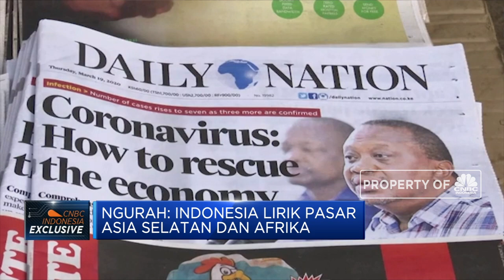Asia Selatan Hingga Karibia, Potensi Pasar Ekspor Baru RI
Berita lainnya
Awas Perang! Trump Mau Serang Situs Nuklir Iran

Direktur Jenderal Amerika dan Eropa, Kementerian Luar Negeri RI, Ngurah Swajaya mencatat perdagangan  Internasional RI dengan sejumlah negara ASEAN  mengalami perlambatan akibat pandemi.

Namun demikian, adanya perbaikan ekonomi diharapkan dapat mendorong peluang ekspor dan investasi, termasuk melirik peluang pasar baru bagi produk RI di Bangladesh, Afrika hingga karibia. Seperti apa upaya RI mendorong peluang pasar ekspor baru RI? Selengkapnya simak dialog Daniel Siburian dengan Direktur Jenderal Amerika dan Eropa, Kementerian Luar Negeri RI, Ngurah Swajaya dalam Squawk Box, CNBC Indonesia (Selasa, 17/11/2020)